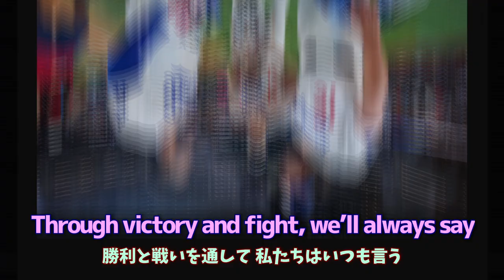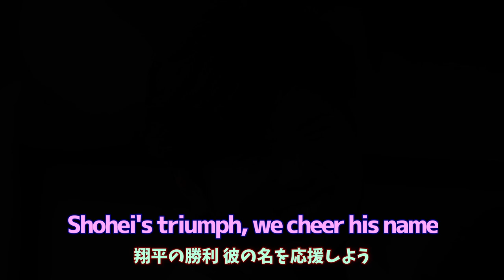【AI音楽発信】2024後半戦も頑張れ！大谷翔平応援歌、初の英語歌詞バージョン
2024年のメジャーリーグ後半戦が始まり、我らが大谷翔平選手もますますの活躍を見せています！今回は、そんな大谷選手への応援歌を英語歌詞でお届けします。この動画では、ドジャースファンだけでなく、全ての野球ファンに向けて、大谷選手へのエールを込めた楽曲を披露します。

この応援歌は、SunoAIを使用して作成されたもので、英語歌詞を取り入れることで、世界中のファンに大谷選手の素晴らしさを伝えたいという思いが込められています。歌詞には、大谷選手への期待が詰まっています。

野球ファンにとって、大谷翔平選手はまさに希望の星。その活躍を祝福し、後半戦でのさらなる飛躍を祈りつつ、一緒に応援していきましょう！ぜひ、この応援歌を聴いて、大谷選手への応援メッセージをコメントで送ってください。そして、動画をシェアして、一緒に大谷選手を応援しましょう！

今後も、メジャーリーグの最新情報や応援ソングをお届けしていきますので、どうぞお楽しみに。

The second half of the 2024 Major League season has begun, and our Shohei Ohtani is showing more and more success! This time, we will deliver a cheering song for Ohtani with English lyrics. In this video, we will perform a song that cheers on Ohtani, not only for Dodgers fans but all baseball fans.

This cheering song was created using SunoAI, and by incorporating English lyrics, we want to convey the greatness of Ohtani to fans all over the world. The lyrics are full of expectations for Ohtani.

For baseball fans, Shohei Ohtani is truly a star of hope. Let's celebrate his success and pray for further leaps in the second half of the season, and cheer him on together! Please listen to this cheering song and send a message of support for Ohtani in the comments. Then, share the video and let's cheer on Ohtani together!

We will continue to bring you the latest Major League Baseball information and support songs, so please look forward to it.